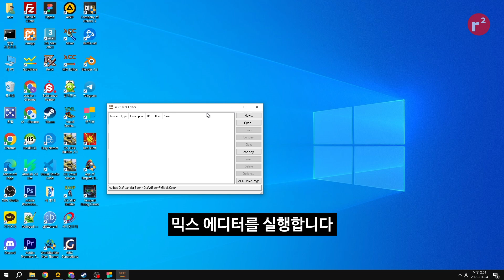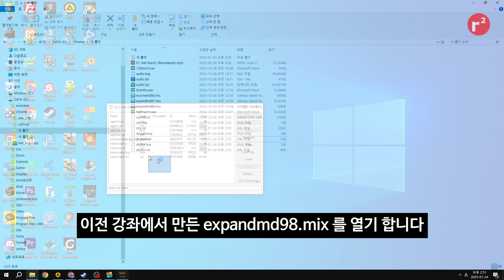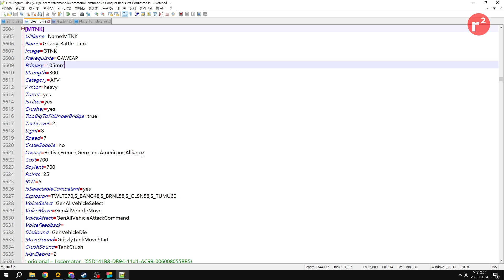C&C 레드얼럿2 모드 강좌 040. 장갑차 만들기 1부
IFV 차체와 그리즐리 탱크의 포탑을 가진 장갑차를 만들겠습니다.

00:00 도입부
00:03 복셀, HVA 추출
00:53 믹스 파일 저장
01:17 코딩
02:16 테스트
02:41 마무리